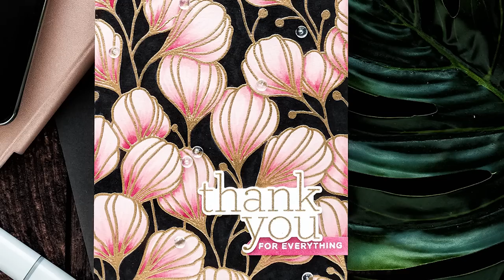Creative Coloring on Colored Cardstock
Back in September, during Simon’s STAMPtember event, I shared a card using one of Simon’s background stamps. I mentioned that the card started with a sheet of pink cardstock and I got a lot of questions about it and also a lot of requests to do a video to show how the card was made.

I finally have the video ready and happy to share it with you! This card was also shared during my latest Simon’s Instagram Takeover, and if you follow Simon on Instagram and watch their stories you might have already seen it. If you have haven’t – you are in luck! But even if you have – I hope you’ll enjoy this video as I go into details about that why and what’s and all that good stuff.

▬▬▬▬▬ ● F I N D - Y A N A - O N L I N E  ● ▬▬▬▬▬